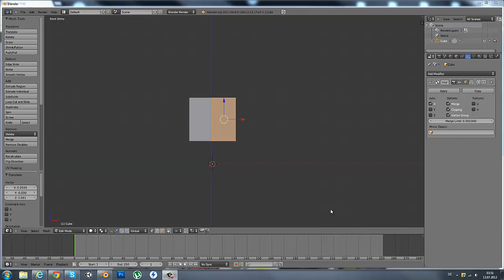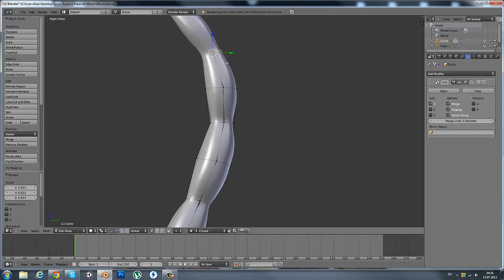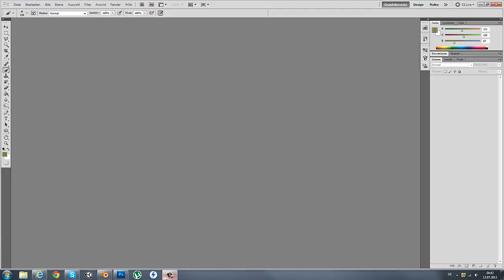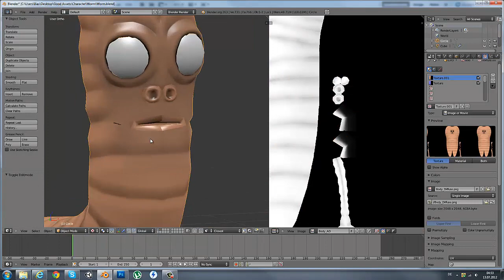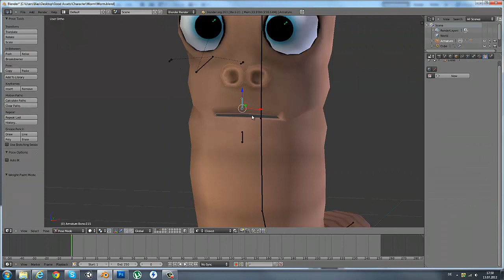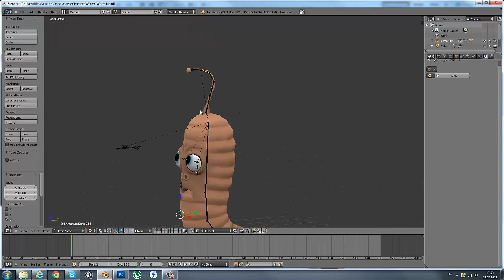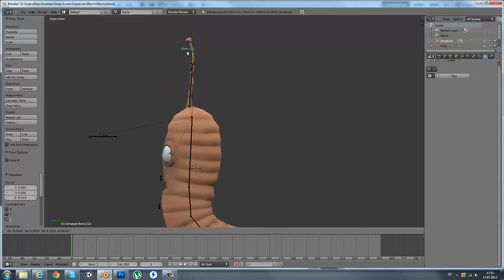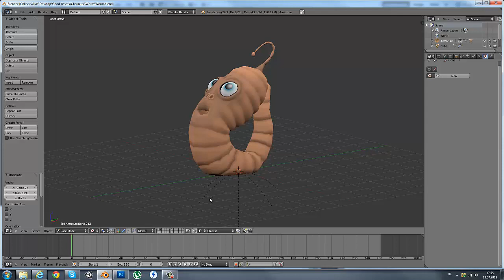Worm Character Creation - Speed Modeling Blender 3D